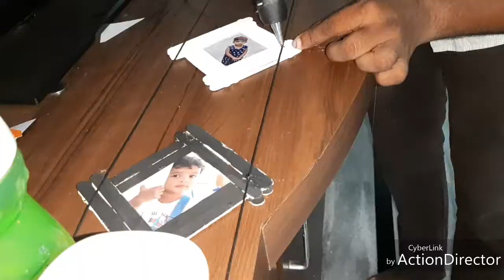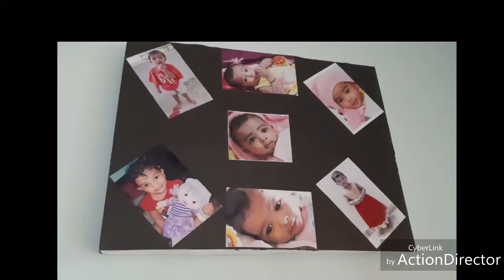My baby's birthday celebration / 2 nd birthday celebration/saaya's second birth day